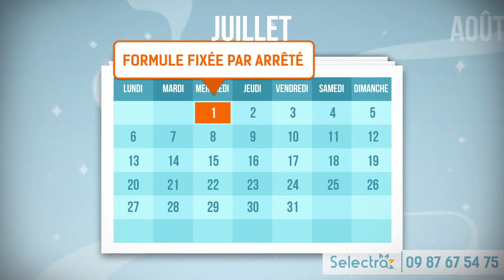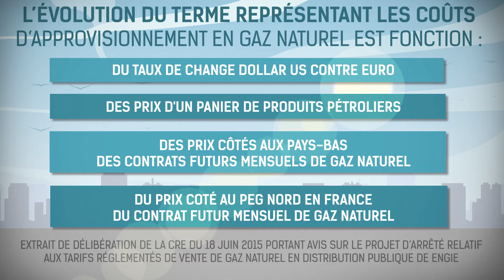Les tarifs réglementés du gaz naturel : composition et évolution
Vous pouvez retrouver en ligne la fiche complète de la vidéo pour tout savoir de la composition et de l’évolution des tarifs du gaz (formule tarifaire, coûts d’approvisionnement et de commercialisation, etc.)

Il existe deux types d’offres sur le marché de détail de gaz naturel : d’une part, les offres de marché dont les prix sont fixés librement par les fournisseurs ; d’autre part, les tarifs réglementés de vente (TRV) qui sont fixés par les pouvoirs publics, sur avis de la Commission de Régulation de l’Énergie (CRE).

Explications de la formule tarifaire des tarifs réglementés

La formule tarifaire des tarifs réglementés du gaz naturel comprennent plusieurs éléments :

- les coûts d’approvisionnement et de commercialisation à hauteur de 45% ;
- les coûts de transport, de stockage et de distribution à hauteur de 34 % ;
- les taxes à hauteur de 21% environ.

Les tarifs réglementés du gaz sont-ils stables ?

Entre les années 2005 et 2013, les tarifs réglementés de vente du gaz naturel ont en moyenne augmenté de 80% mais baissent depuis 2014 en raison de la chute des cours du pétrole. Toutefois, ces baisses successives sont à relativiser au regard des hausses fréquentes des taxes.

Les tarifs réglementés du gaz doivent légalement couvrir les coûts de fourniture d'Engie. Une formule tarifaire a donc été conçue pour faire évoluer chaque mois le prix du gaz en fonction des coûts d'approvisionnement du fournisseur historique de gaz. Un arrêté du gouvernement fixe les tarifs au moins une fois par an et détermine la formule tarifaire en vigueur jusqu'à publication de l'arrêté suivant.

Mais attention : les taxes peuvent évoluer à tout moment selon le calendrier politique. Les coûts de réseaux évoluent habituellement au 1er juillet de chaque année par application du tarif d'utilisation des réseaux de gaz. Ce sont les coûts de fourniture qui font varier chaque mois les tarifs réglementés du gaz par application de la fameuse formule tarifaire.

Quel est le lien entre prix du gaz et cours du pétrole ?

L’indexation sur les cours du pétrole peut entraîner une grande volatilité des prix. S’il est possible de parier à court terme sur une baisse des prix du gaz - notamment au regard du cours actuel de l’or noir -, une hausse à long terme reste fort probable.

Pour contrer l’effet yoyo des prix du gaz, le gouvernement Ayrault a mis en place en 2013 une réforme du gaz qui a notamment permis la révision des tarifs réglementés du gaz naturel chaque mois et non plus tous les trimestres. L’objectif principal était de redonner du pouvoir d’achat aux ménages, notamment en stabilisant les prix du gaz naturel.

Deux ans après, en 2014, c’est le mode de calcul des tarifs réglementés du gaz naturel qui évolue. Dans le cadre de son audit annuel sur le sujet, la CRE avait préconisé de revoir la formule tarifaire, en portant la part d’indexation sur les marchés du gaz à un niveau proche de 60%, contre 46% en 2014 et seulement 10% en 2010... Cette nouvelle formule proposée par la CRE a été adoptée par le gouvernement afin de compenser notamment la hausse liée aux coûts des infrastructures (transport, distribution, stockage) et aux coûts commerciaux d’Engie (alors GDF Suez).

Comment éviter une hausse éventuelle des tarifs réglementés ?

Depuis l’ouverture du marché de l’énergie en 2007, particuliers et professionnels ont désormais le choix entre les offres du fournisseur historique Engie et de plusieurs fournisseurs alternatifs (eni, Lampiris, etc.) qui proposent souvent des offres plus avantageuses que les tarifs réglementés de vente ! Les offres de marché représentent aujourd’hui une grande majorité des volumes vendus aux sites non résidentiels (seuls 23% de la consommation de gaz est encore fournie dans le cadre des tarifs réglementés). Pour rappel, il existe deux types d’offres de marché : à prix fixes ou à prix indexés sur les tarifs réglementés de vente.

Le comparateur d’électricité et de gaz naturel Selectra vous aide à trouver l’offre la moins chère et correspondant le mieux à votre profil de consommation

Pour des tarifs moins chers que les tarifs réglementés de l'électricité et du gaz, vous pouvez également envoyer votre facture et votre numéro de téléphone par e-mail à l'adresse ou nous contacter au 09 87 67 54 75.

Vous souhaitez en savoir plus ? Retrouvez tous nos articles d’expert sur le

À bientôt sur selectra.info !